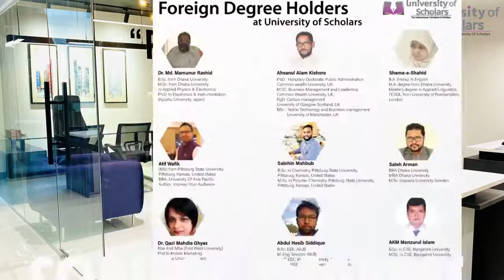University of Scholars || Start the Journey with Shahriar Nafees || We build professional.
Shahriar Nafees Ahmed is our former Bangladeshi cricketer, who played all formats of the game, and was also a former T20I captain for Bangladesh. He made his One Day International (ODI) debut for Bangladesh in 2005 against England, and later the same year played his first Test.
Nafees first played in the national team in Bangladesh's maiden tour of England.
On 13 February 2021, Nafees , announced their retirement from all forms of cricket.

Currently, Shahriar Nafees is brand ambassador and faculty member of The International University of Scholars. We are really lucky to have him by our side.

Our programs at a glance :
EEE/TEXTILE/CSE B.Sc. (Only for H.S.C passed students) : 231000 BDT,
For Diploma students : 162000  BDT
ENGLISH B.A. : 168000 BDT
BBA : 198000 BDT
MBA (2years): 93850 BDT
EMBA : 78450 BDT
MBA (1year, for MBA degree holder) : 62150 BDT